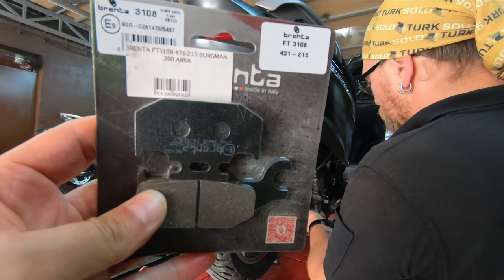Suzuki Burgman Fren Balatası Değişimi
Merhaba.
Suzuki Burgman 200 motosikletin arka fren balatasını değiştirdik. Eski balata tamamen bitmiş durumda idi. Sürücü ön freni pek kullanmadığından ön balatanın değişmesine gerek kalmadı.
Balataların her serviste kontrol edilmesi çok önemli.
İyi seyirler.